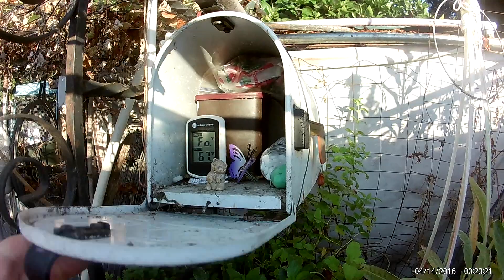GARDEN UP DATE 6/19/17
The tomato plants are about 8 feet tall, the onions are going to seed, I still haven’t pulled one weed, would you like to come with me and see what there is to see in my garden in Lemon Grove CA zone 10 B

If you haven’t considered seeds of the month club yet now is a good time, they do ship international.

 # SALVIA,
SEEDS,WEED,